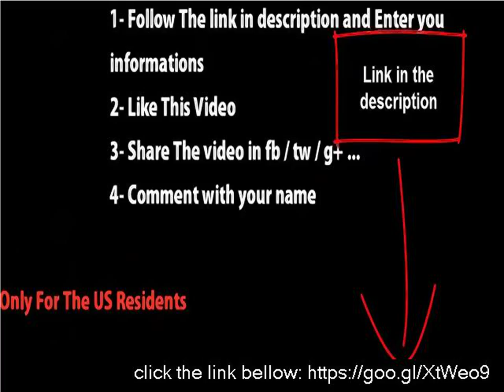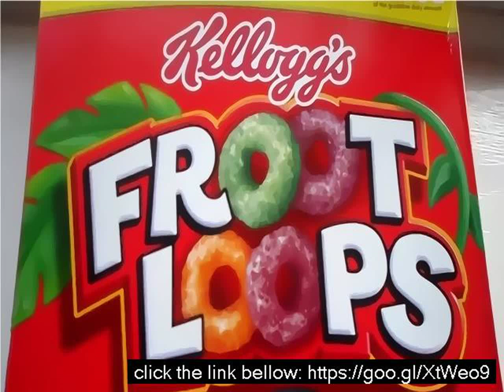Who invented fruit loops